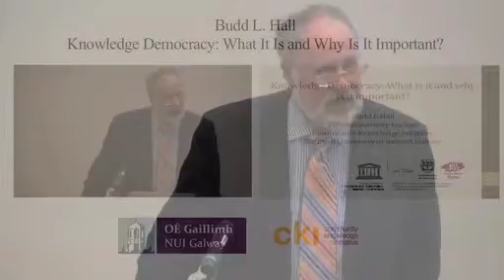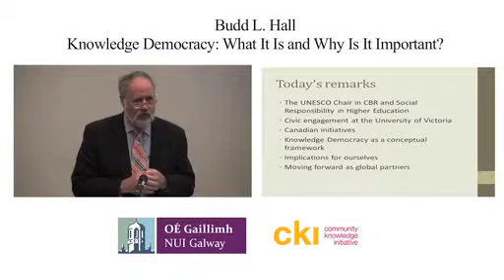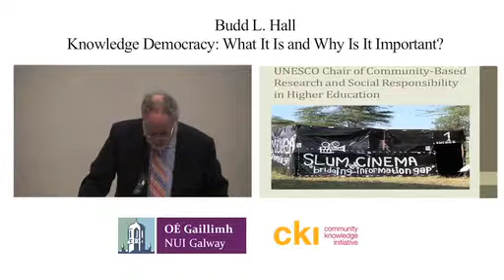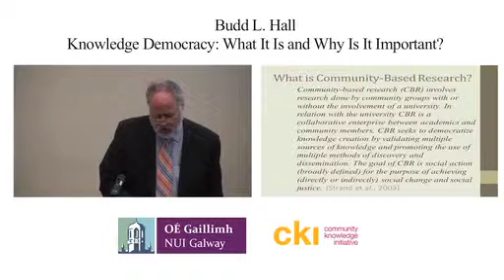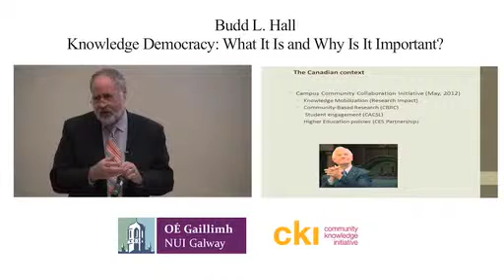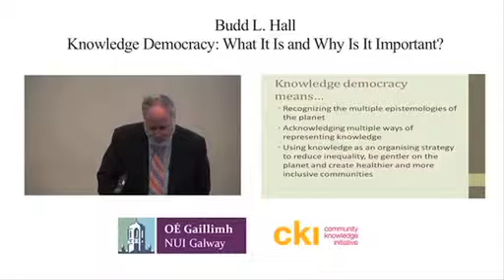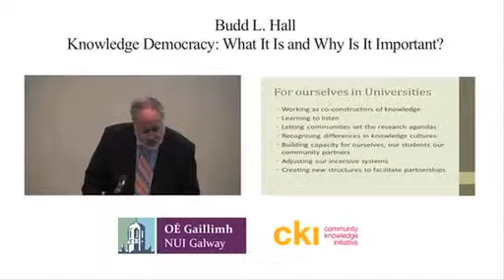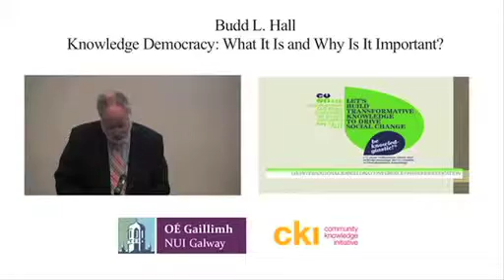Budd Hall CKI Lecture